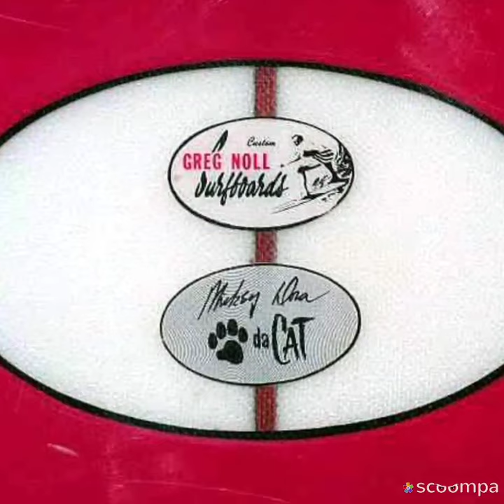Tribute to Greg Noll who past today on June 28th, 2021.R.I.P.ASurfersWorld🌏